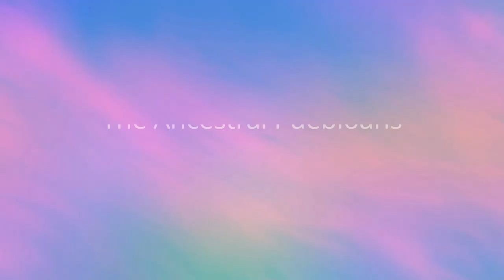The Ancestral Puebloans Builders of the Remarkable Cliff Dwellings at Mesa Verde, Colorado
In the southwestern region of the United States, nestled amidst the breathtaking landscapes of Colorado, lies the ancient marvel known as Mesa Verde National Park. This UNESCO World Heritage Site is home to the awe-inspiring cliff dwellings constructed by the Ancestral Puebloans, an indigenous civilization that flourished in the area from approximately 550 to 1300 CE. The cliff dwellings at Mesa Verde stand as a testament to the remarkable architectural and cultural achievements of these early inhabitants. Let's delve into the rich history and intricate construction of these fascinating cliff dwellings.

History is a broad term that refers to the study and interpretation of past events and their significance to the present day. It encompasses the actions, beliefs, and experiences of human beings throughout time, as well as the physical artifacts and records that document these events. The study of history helps us to understand how the world we live in today has been shaped by past events and how we can learn from them.

The importance of history cannot be overstated. By examining past events, we can learn from the successes and failures of those who came before us, and apply this knowledge to our own lives and society. It helps us to understand the roots of current political, economic, social, and cultural issues and how they have evolved over time. History can also help us to appreciate the diversity of human experience and the many ways in which people have interacted with one another throughout history.

One of the key methods used in the study of history is the interpretation of primary sources. These can include written records, such as letters, diaries, and official documents, as well as physical artifacts like artwork, tools, and architecture. By examining these sources and analyzing them in context, historians can gain insights into the beliefs, values, and motivations of past peoples and societies. This can help us to understand the complexities of human behavior and decision-making, as well as the impact of larger social, economic, and political forces.

Another important aspect of the study of history is the consideration of multiple perspectives. This involves taking into account the viewpoints of different groups of people, such as women, minorities, and those who have been historically marginalized or excluded from mainstream narratives. By doing so, historians can gain a more complete picture of past events and the ways in which they have affected different communities.

In addition to its academic importance, history also plays a crucial role in shaping our collective memory and identity as a society. By remembering and commemorating important events and figures from the past, we can create a shared sense of history and belonging. This can help us to build stronger communities and foster greater empathy and understanding between different groups of people.

Overall, the study of history is essential for understanding ourselves, our world, and our place in it. Through careful analysis of past events and sources, we can gain insights into the complexities of human behavior and decision-making, appreciate the diversity of human experience, and learn from the successes and failures of those who came before us.